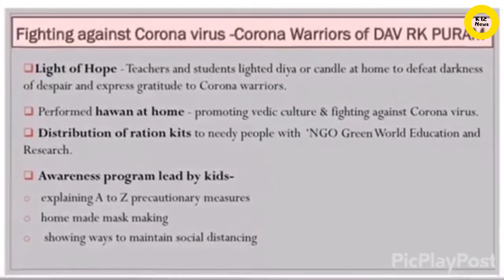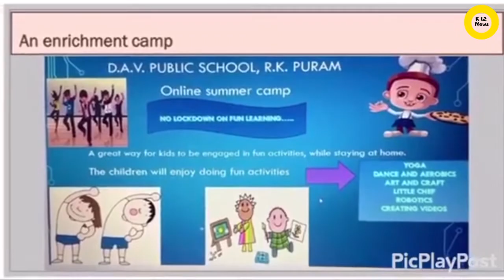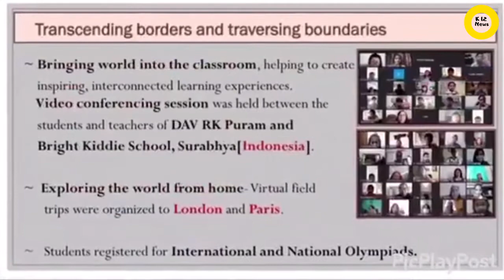Journey of School During Lockdown | Ms Sanjana Bakshi Datta, Principal | DAV Public School, RK Puram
Journey of School During Lockdown | Ms Sanjana Bakshi Datta, Principal | DAV Public School, RK Puram, New Delhi.

Why K12News : Easy & Fastest way to showcase the efforts/activities of schools/govt/students/edu companies, who/which are doing in education sectors for student's benefit.